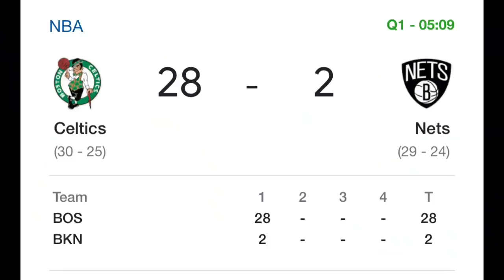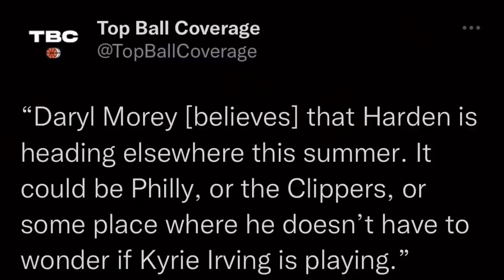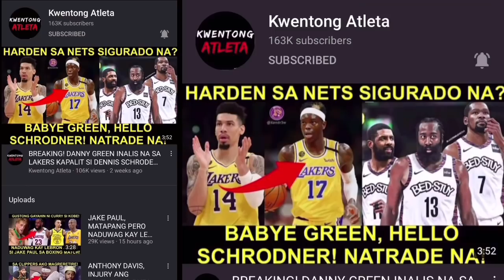HARDEN AALIS DAW SA NETS! DAVIS DI NAKA PORMA KAY GIANNIS! IBANG LEVEL! MORANT NABIKTIMA NI MORRIS!